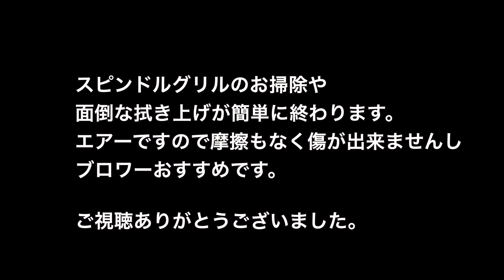Lexusのスピンドルグリルはお手入れが面倒！！これで解決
レクサス車のスピンドルグリルは格好良い反面お掃除が大変です。洗車後にブロワー（ブロア）を使うとこんなに楽にお手入れできます。車種は違っても水の残りやすいドア、トランク廻りなど水飛ばしにも便利です。
It is a car wash scenery of Lexus IS. Use a blower to blow water.